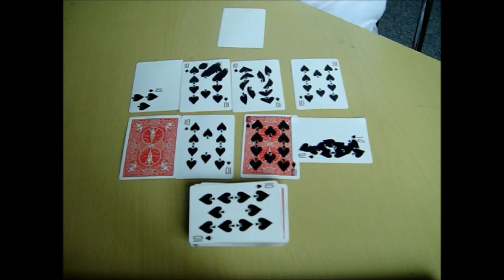Tiskárna na karty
Po měsíci a půl jsem si opět našel chviličku času a natočil jsem další karetní video. Námět na toto kouzlo mám už asi rok. Však až dnes ale přišel čas, jej natočit do konečné podoby. Trik se jmenuje Tiskárna na karty a je docela složitý, tak ať se vám videjko líbí.